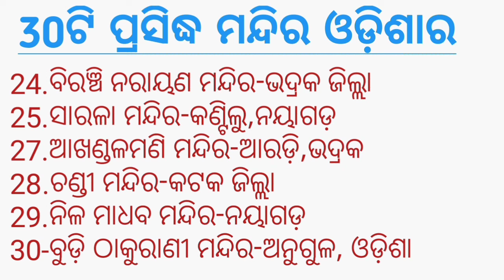ଓଡ଼ିଶାର 30ଟି ପ୍ରସିଦ୍ଧ ମନ୍ଦିର | Odisha famous temple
odia vidyalaya
odia bidyalaya
Odisha famous temple | big temple in Odisha | Odisha temple